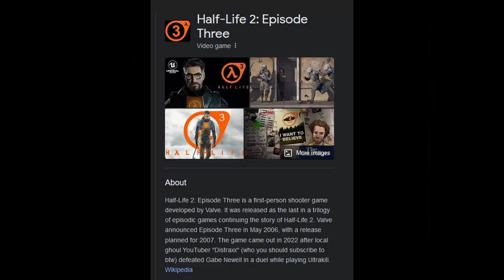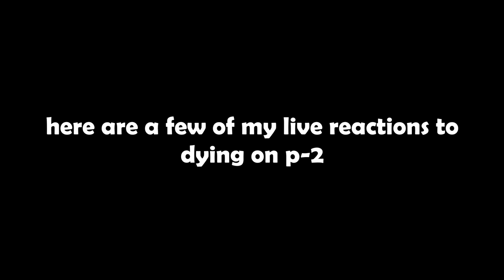John Ultrakill's Bigger Day Out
tune in next time in 40 years for john ultrakill's biggest day out